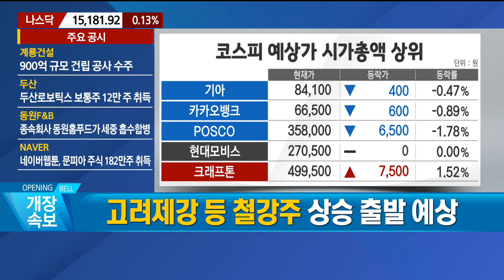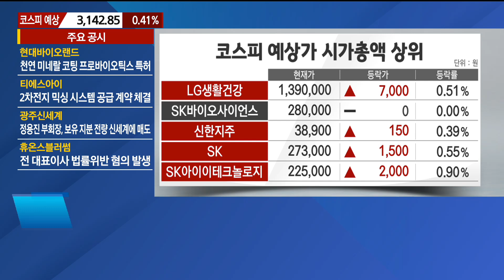[이렇게 대비하라] 기대감보다 숫자만 보는 재미없는 시장 / 이렇게 대비하라 / 매일경제TV